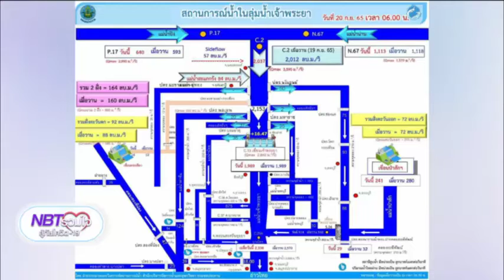สถานการณ์น้ำอำเภอบางบาล โฟนอิน ปลัดอำเภออาวุโส NBT รวมใจฯ 20 ก ย 65